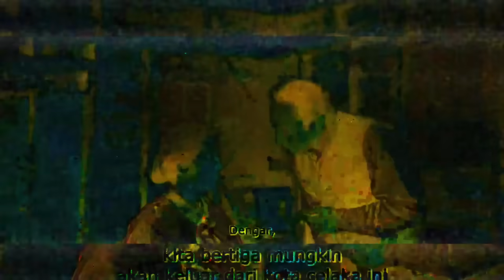KISAH NYATA BALAS DENDAM ‼️ Kematian Ayahnya Membuat Seorang Wanita Murka - ALUR Film Sorcery 2023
Sorcery" dirilis di bioskop Meksiko dan Chili pada Maret 2023. Film ini dipuji karena sinematografinya yang indah dan ceritanya yang kuat